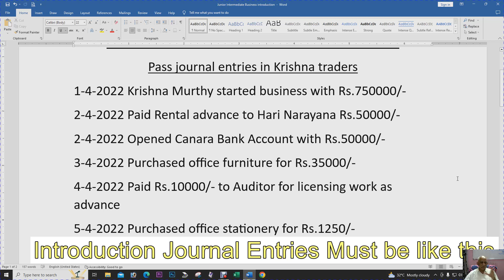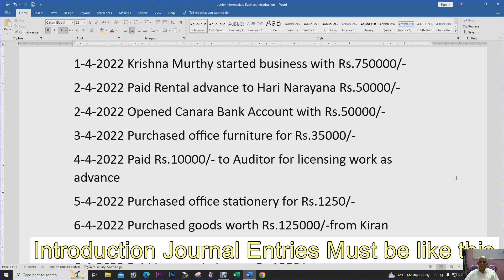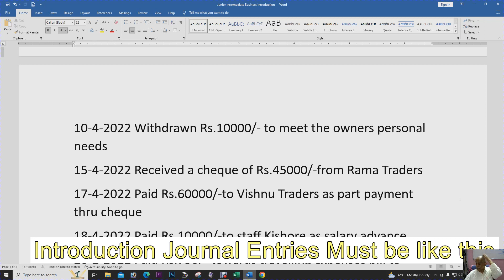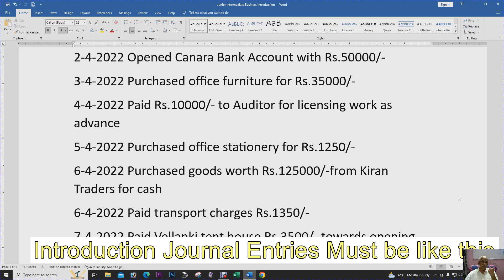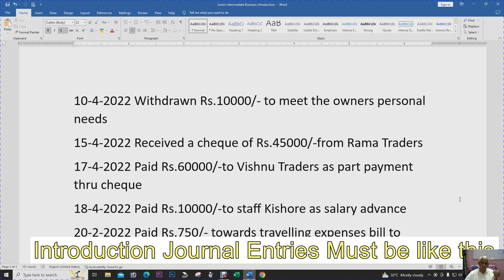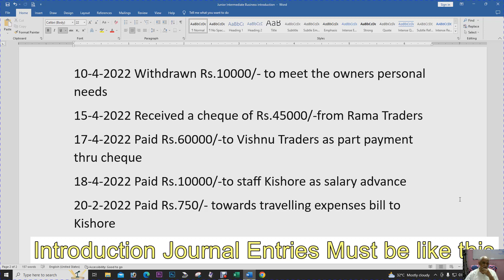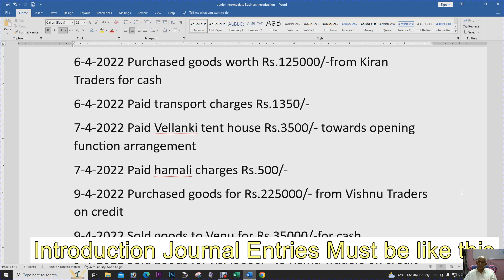Introduction Journal Entries Must be like this/ Satyaki Online Classes APP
If you really want to become Practical Accountant follow regularly my lessons